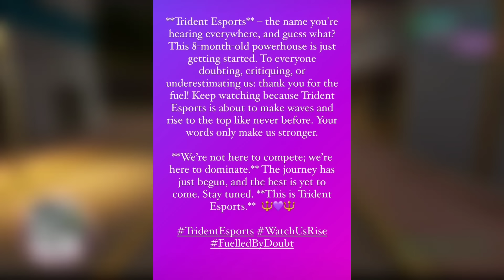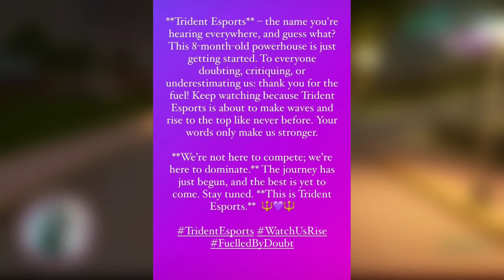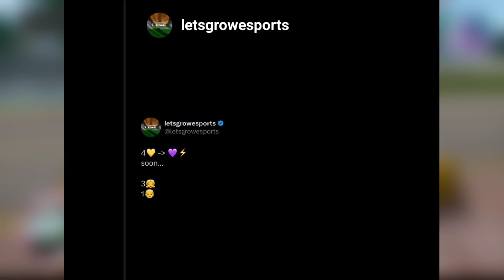GodL Members Going RNTX - Reply⚠️ BGMI Players are Greedy? - Neyoo Reply 😲 Payal Reply Haters 🚨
l'm Here to Provide you Regular Indian Gaming & Esports News and Updates.

Timestamps :
00:00 Scout - Ghatak Brings Underdog Tournament
00:49 Whether it's S8ul or RNT - No Hate 🚨
01:34 Ghatak Vision Ft. Trident Esports
02:08 Bgmi team might go EWL in 2025
04:12 Neyoo Expose Players Mentality
07:20 BGMi Hackers Exceed Limits
07:41 Four Godl cc Joining Rnt tx
07:53 GodL Amar Clarified Assumptions
08:02 Scout reply on Godl cc joining rnt
08:22 Sharkshee reply Leaving Godlike
08:44 Payal Reply on Hate & Depression

Credits :

Summary -
Kindly, Please Don't Compare Us With Any Other Fellow Gaming News Reporter YouTubers Like Gamingnews15k, Gamexnews, Phone Ocean, Kiwos yt, Controversial Gamez, Sparky Gaming, Sparky,  Ethereal yt, The Ethereal, gamingera15k, gamexnews 15k, gamingnews15k more etc... Everyone Is Best In Their Own Way, They All Are Best.❤️ Also, All Are Good Friends. So, Don't Give Any Type Of Hate To Anyone. 💕🥀